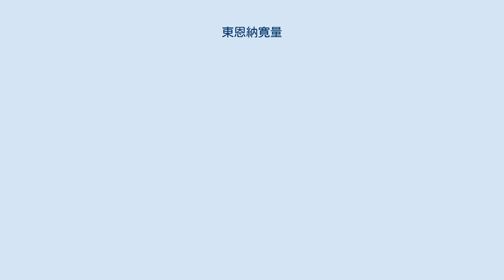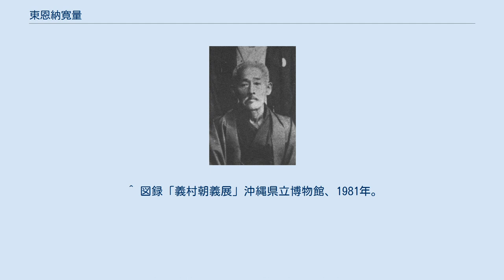東恩納寛量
東恩納寛量 東恩納 寛量（ひがおんな かんりょう、1853年4月17日（嘉永6年3月10日） - 1915年）は、那覇手中興の祖といわれる、明治期を代表する唐手（現・空手）の大家である。
 東恩納寛量は、1853年4月17日（新暦）、那覇西村の薪売り商人、東恩納寛用の四男として生まれた。
唐名は慎善煕、童名は真牛。
父・寛用は慶良間から山原船という小舟で薪を運搬して、那覇で薪を売ることを生業としていた。
寛量の後裔によれば、東恩納家は士族・慎氏の支流（分家）であり、父・寛用はその九世にあたるという。
 東恩納は家計を助けるため10歳頃から家業を手伝っていたが、一説では1873年（明治6年）、20歳（17歳とも）の頃、那覇手の新垣世璋（1840年 - 1920年）に唐手を師事したとされる。
新垣が久米士族以外は門外不出であるはずの那覇手を東恩納に伝授した理由は不明だが、新垣家が東恩納家の得意先であり、薪を売りに家に出入りする東恩納を見て、並々ならぬ素質を感じたからともいわれている。
東恩納は新垣のもとで3年間ほど那覇手を師事した。
 ただし、剛柔流や東恩流にはいわゆる新垣派の型は伝承されておらず、また宮城長順の「唐手道概説」（1936）にもこれについての記載がないので、真偽のほどは不明である。
東恩納は少年の頃より沖縄手は修行していたが、中国拳法は門外不出ゆえ大家に断られて修行できなかったとする説もある（宮里栄一説）。
 また、新垣に師事した後、新垣が通事（通訳）として中国へ渡航することになったため、湖城流の湖城大禎に一時期預けられ、そこでも修行したとの説もある。
ただし、東恩納は湖城とサンチンを巡って激論を繰り広げたとも言われ（いわゆるサンチン裁判）、この説とは矛盾する逸話も伝えられている。
 東恩納は、1877年（明治10年）、20歳の頃に中国（清）への渡航を果たした（長嶺将真説）。
他にも24歳（宮里栄一説）等がある。
東恩納が中国へ渡航した理由は、拳法修行説、出稼ぎ説、頑固党（中国派）の琉球王族、義村御殿の義村朝明の密使説など諸説がある。
いずれにしろ、東恩納は渡航した直後は、当地で薪売りをしていたとも、薬売りをしていたとも言われるが、やがて中国武術の大家ルールーコウ（トゥルーコウとも）に師事することになった（ワイシンザンに師事したとの説（安里安恒）もあり）。
 最初、言葉が不自由だったこともあり、また当時の武術修行の常として、東恩納はなかなか本格的な武術の教授をしてもらえなかった。
歩法と呼吸法の稽古ばかりを4、5時間もさせられ、他は師の雑用ばかりだったという。
しかし、あるとき起こった大洪水のおり、東恩納は命がけで師匠の家族を救ったことでルールーコウの信頼を得、師から本格的な武術教授を受けることになったといわれる。
その後、東恩納はルールーコウの中師匠（師範代）にまでなるほど、その技量を認められるようになった。
 東恩納が中国に滞在していた期間については、複数説があり結論が出ていない。
15年説（長嶺将真など）、3年説（宮城長順、比嘉佑直、知花朝信、東恩納寛量の孫など）、さらには往復の渡航期間を除くと1年4ヶ月が実質の滞在期間だったとする研究者もいる（渡嘉敷唯賢）。
ほかに8年説、10年説、16年説、30年説（渡口政吉）などもある。
また、渡航も複数回説があるが、当時、中国への渡航は厳しい管理下にあり「脱清」は容易でなかったことから、これには否定的な見解があり結論は出ていない。
それゆえ、東恩納寛量が帰国した歳も、20代から40代まで様々な説がある。
 帰国後、東恩納は那覇で道場を開いたが当初は思うように弟子が集まらなかったという。
文献上確認できる最初の弟子は、義村御殿の義村朝義（1866年－1945年）で、22、3歳の頃から東恩納寛量に師事したとのことであるから、数え年とすれば1887年（明治20年）頃の入門となる。
その後、1902年（明治35年）頃に、許田重発、宮城長順ら、のちの高弟となる若者たちが相次いで入門した。
東恩納の弟子には、他に摩文仁賢和、比嘉世幸、遠山寛賢などがいる。
1915年（大正4年）、東恩納は持病の気管支喘息が悪化して弟子達が見守る中、死去した。
 以前は剛柔流の型は宮城長順が創作したものを除いては、すべて東恩納寛量が中国で習得して沖縄に持ち帰ったものと考えられていたが、近年では様々な疑問が提起されている。
 東恩納寛量はペッチューリン...